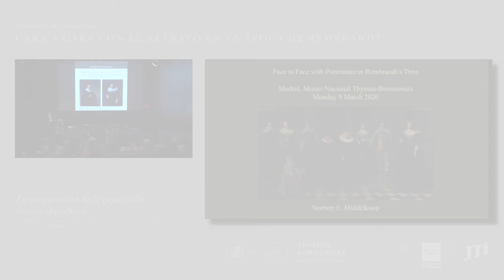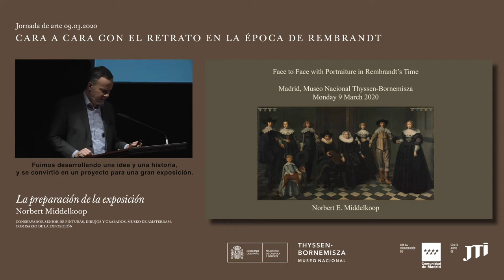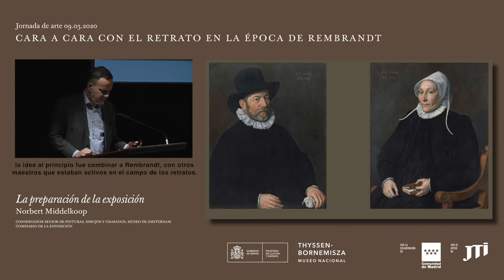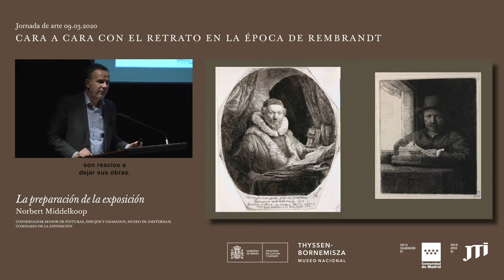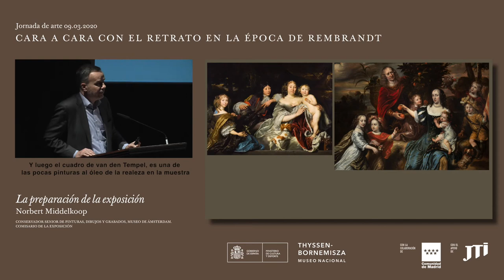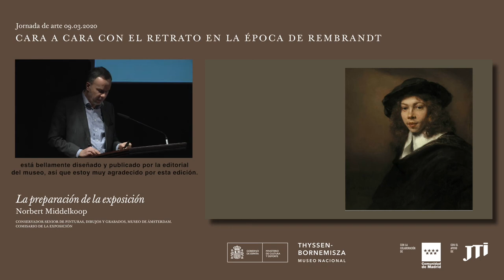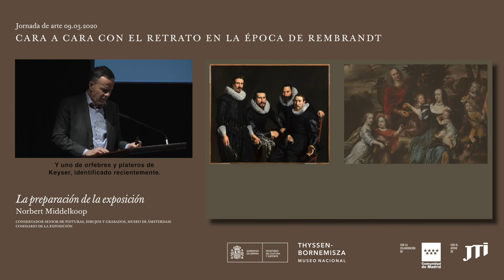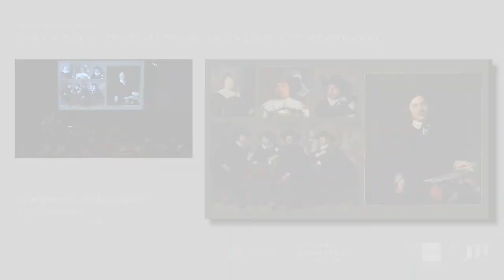`La preparación de la exposición´, Norbert Middelkoop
Con motivo de la exposición `Rembrandt y el retrato en Ámsterdam, 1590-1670´ (del 18 de febrero al 30 de agosto de 2020), el museo organizó una jornada de conferencias en torno a la muestra.

La importancia de Rembrandt como retratista, los últimos descubrimientos en torno a su pintura, los retratos de grupo o la moda que lucen sus protagonistas son algunos de los temas que abordaron los distintos especialistas que participaron en el encuentro.